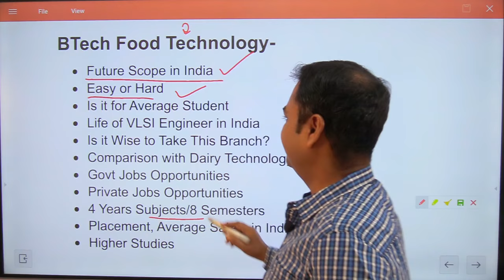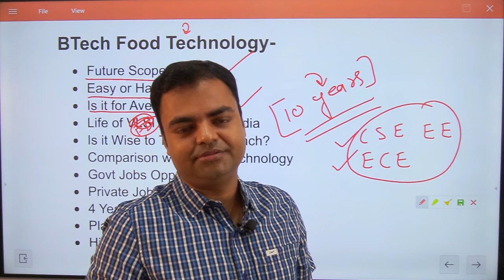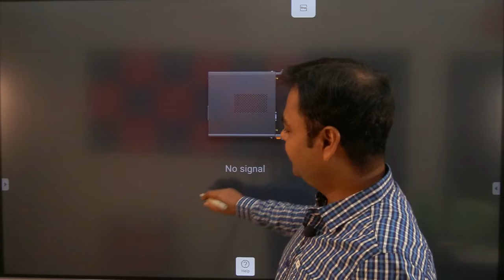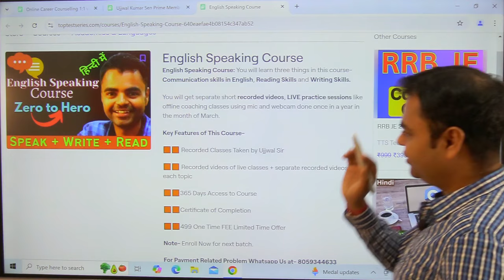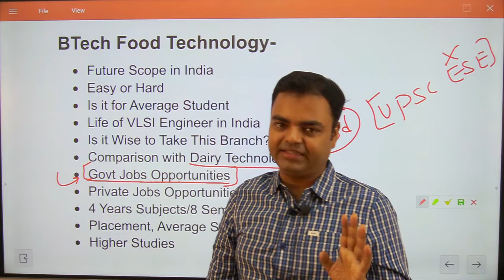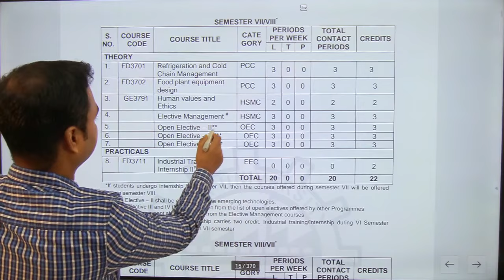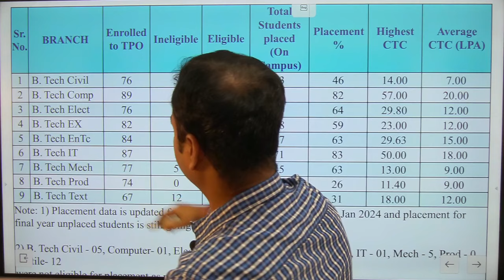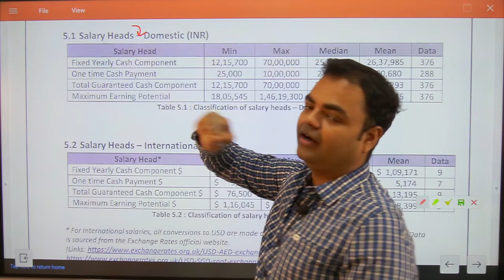Food Technology Future Scope and Salary in India, Govt Job Opportunities, Syllabus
Food Technology Future Scope and Salary in India, Govt Job Opportunities, Syllabus, BTech Admission